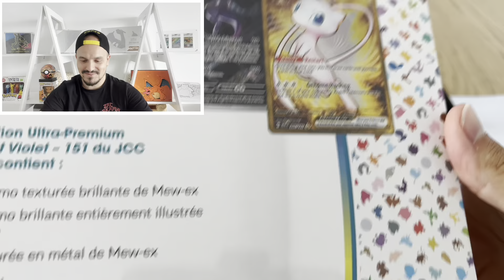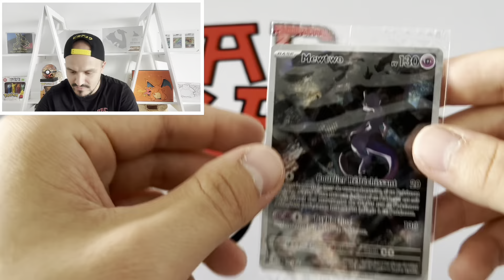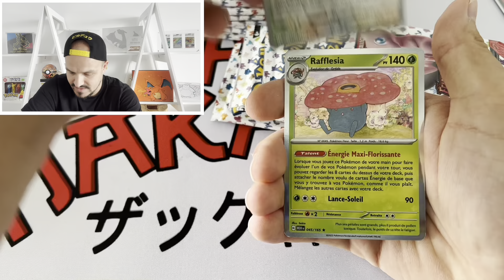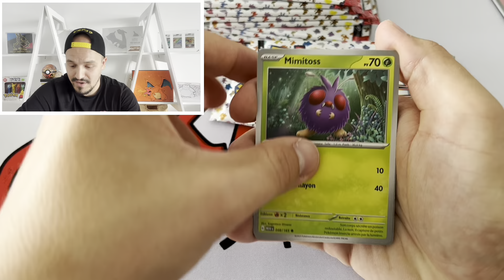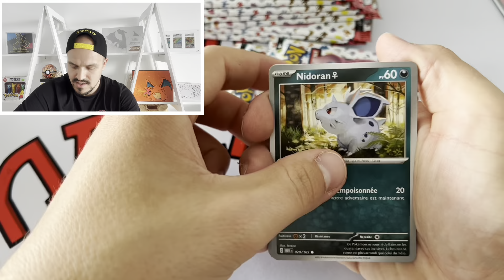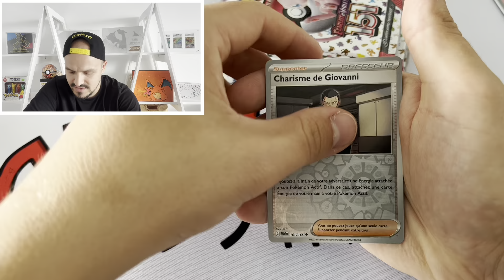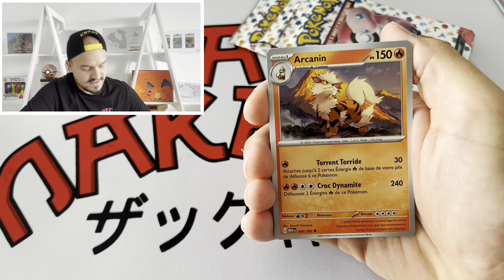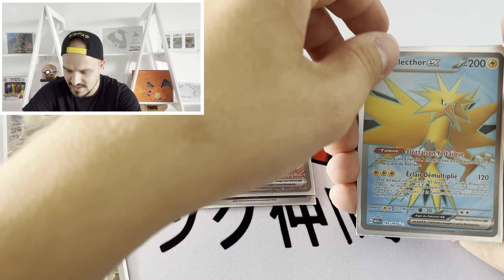EXCLU ! OUVERTURE ULTRA PREMIUM 151 MEW !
Mes réseaux ;

Ouverture de dingue sur du 151 ! Ouverture ultra premium mew 151 en avant première ! Incroyable !

Bon VISIONNAGE